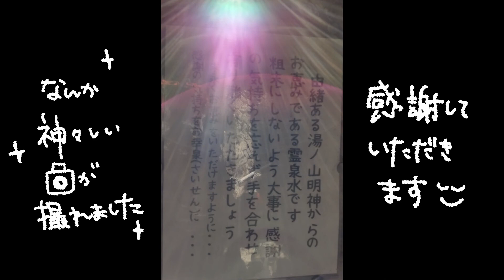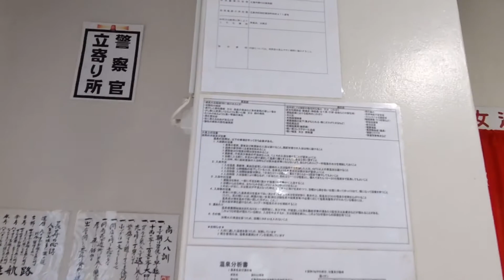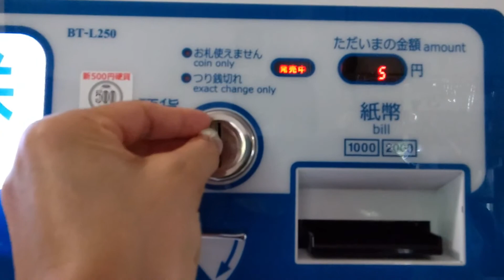VOXYで湯治旅 16－68 湯の山温泉館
16－67　の続きになります(*- -)(*_ _)

湯の山明神社の参拝を終えて、霊泉水をいただいて～湯の山温泉館へ♫
湯の山温泉は、約1200年前に発見され、江戸期の寛延3年に広島藩主・浅野吉長によって造られた湯治場だそうです。
その最奥に位置するのが「湯の山温泉館」
次から次へと人が入っていく人気の温泉でございました(*^^*)

中に入ると気になる書が壁一面に貼ってありました。
色々読んでからいざ温泉へ💨
まずは内湯で温まり…地上4mの岩盤から流れ落ちる、名物「打たせ湯」へ行って参りました(^_^;)
源泉が23.5度と冷たいのと、4Mの高さから落ちる打たせ湯なので～痛く感じるのですが、肩こりや神経痛に良いと評判のようです。
内湯は41℃に加温していますので、内湯で温まった後、冷たい打たせ湯を浴びる交互浴をされると自律神経も整い更なる温泉効果を得られるのだと思いました!(^^)!
そして、温泉に浸かっている間に思い出して慌てましたが…
なんと！先程、霊泉水をいただいた時にお幸泉(お賽銭)するのを忘れておりました((+_+))
帰りにお幸泉を。神様ごめんなさいでしたm(__)m